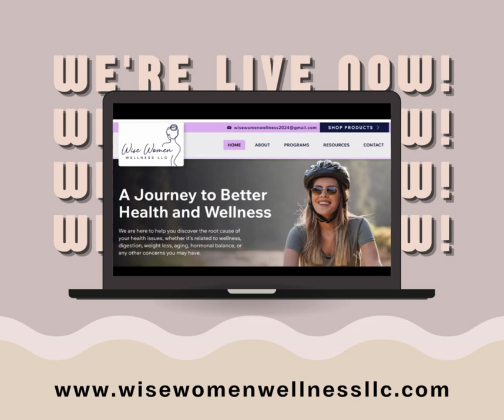Wise Women Wellness Website Launch